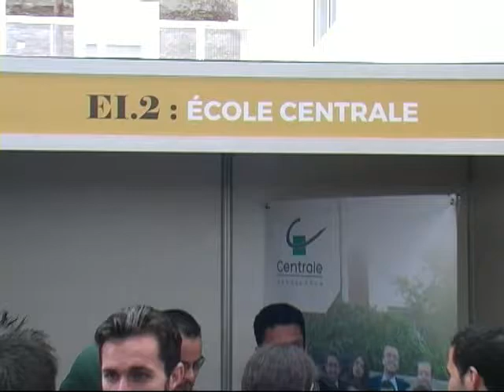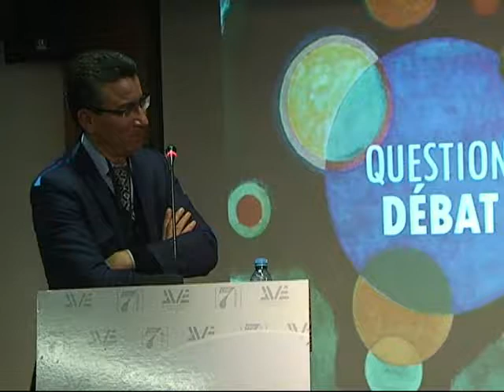TR1 : Aller vers une économie de l’intelligence plurielle et collective - 7ème édition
Grâce aux Grandes Ecoles de management, aller vers une économie de l’intelligence plurielle et collective - 7ème édition,
Tout le monde s’accorde pour affirmer qu’il y a une urgence à redéfinir l’économie en l’abordant comme une science humaniste qui favorise la création du lien et du vivre-ensemble fondés sur la co-construction.